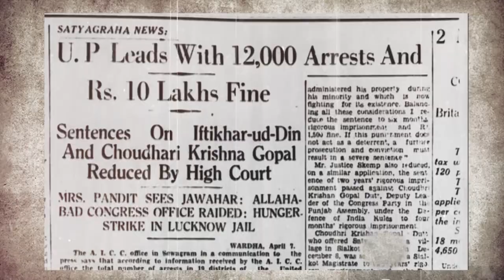राष्ट्र भक्ति ले हृदय में, हो खड़ा यदि देश सारा ।संकटों पर मात कर, यह राष्ट्र विजयी हो हमारा।।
राष्ट्र भक्ति ले हृदय में
हो खड़ा यदि देश सारा ।
संकटों पर मात कर
यह राष्ट्र विजयी हो हमारा।।